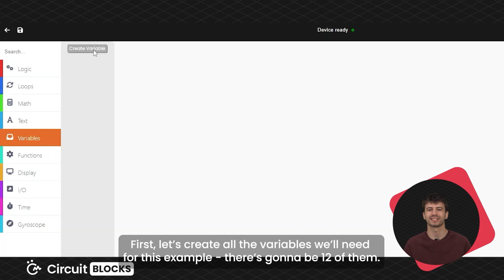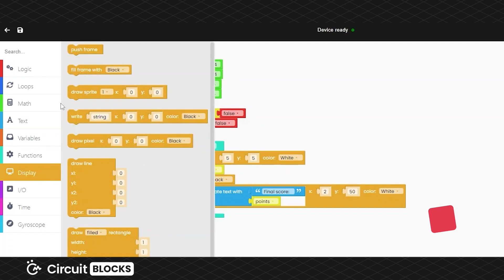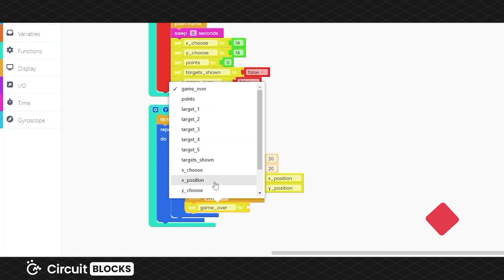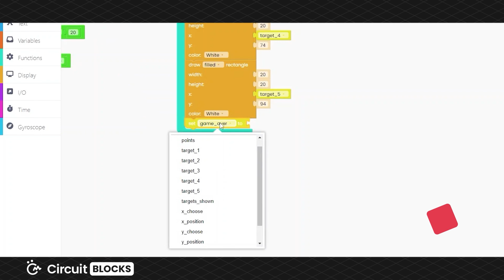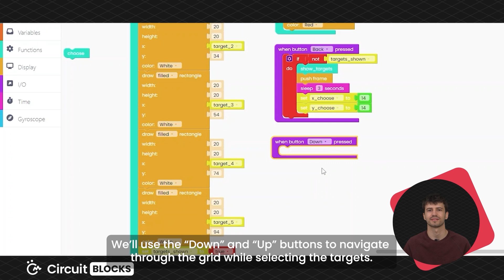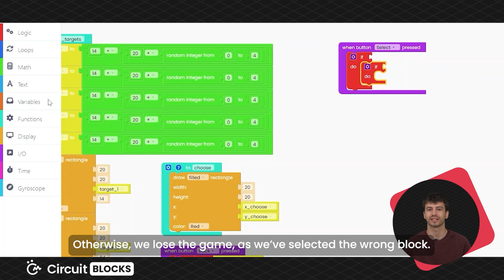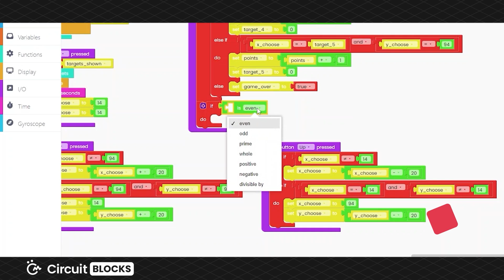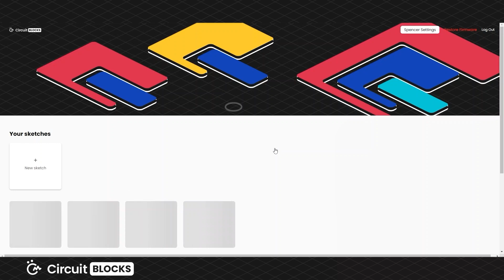Coding Artemis Watch Example #4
Check out this video to start coding your Artemis watch.